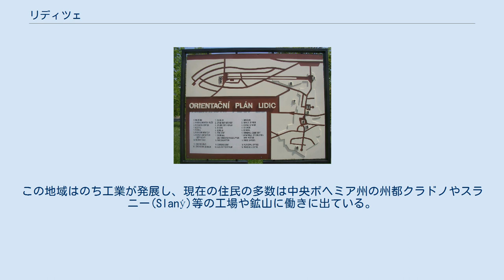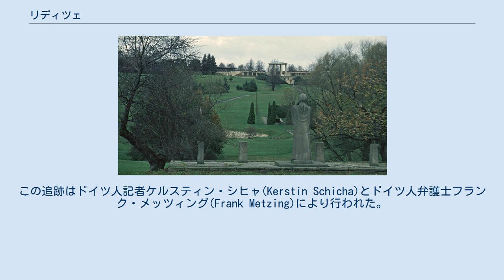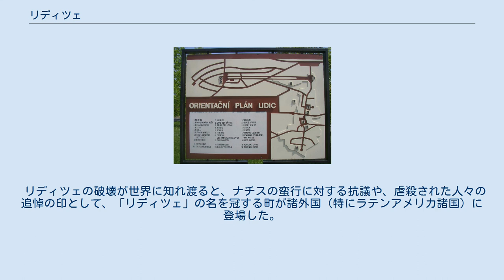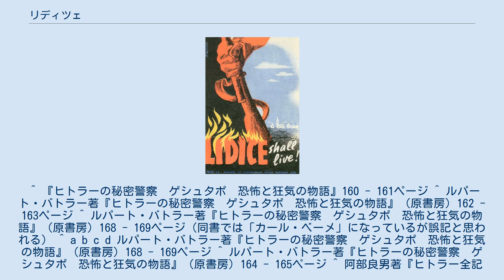リディツェ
リディツェ（チェコ語: Lidice, チェコ語発音: [ˈlɪɟɪt͡sɛ], ドイツ語: Liditz）は、チェコ・中央ボヘミア州にある村である。
リディチェとも表記される。
 第二次世界大戦のリディツェの追悼ポスター この村の記述が最初に表れるのは、1318年である。
この地域はのち工業が発展し、現在の住民の多数は中央ボヘミア州の州都クラドノやスラニー(Slaný)等の工場や鉱山に働きに出ている。
 1941年にラインハルト・ハイドリヒがベーメン・メーレン保護領の副総督に任じられ、同地の対レジスタンス掃討作戦を担当する。
ハイドリヒはきわめて有能でレジスタンス組織は苦境に陥った。
危機感を抱いたチェコスロバキア亡命政府とイギリス政府は、ハイドリヒの暗殺作戦を立案し、在英の亡命チェコ軍人からヨゼフ・ガプチーク、ヤン・クビシュ（Jan Kubiš）ら10人を選抜する。
暗殺部隊はイギリス軍機でプラハ郊外に落下傘降下し、市内潜入に成功した。
 1942年5月27日 、ハイドリヒはいつものようにプラハ郊外の宿舎から、執務室がある市内のプラハ城に専用車で出勤した。
朝10時半頃、車がホレショヴィチェ通り(Holešovice)にさしかかった時、待ち伏せしていたガプチークとクビシュは爆弾を投げつけた（詳しくはエンスラポイド作戦）。
ハイドリヒの乗車は破壊され、重傷を負ったハイドリヒは病院に搬送された。
ガプチークとクビシュは現場から逃亡した。
 証拠はなかったが、クラドノの保安警察及びSD指揮官ホルスト・ベーメは、リディツェの住民がこの襲撃事件の犯人を隠匿していたと考えた。
襲撃の翌日の5月28日にゲシュタポがリディツェ在住の2家族（男性8人、女性7人）を逮捕した。
住民たちはこれで終わったと思いこんでいたが、ベーメとベーメン・メーレン保護領の親衛隊及び警察指導者カール・ヘルマン・フランクは、リディツェの完全な破壊をアドルフ・ヒトラーに上申していた。
 6月4日、ハイドリヒは感染症で死亡した。
ヒトラーは怒り、6月9日に上申されたリディツェの掃討を実行する総統命令を出した。
 旧リディツェの跡地(現在は追悼碑となっている) 翌日の6月10日、保安警察部隊が再びリディツェにやってきた。
前回とは異なり、約500人いたリディツェの住民全員が一箇所に集められ、15歳以上の男性約200人は納屋に押し込まれたのち、10人ずつ引き出されては銃殺された。
なおこの際の処刑の様子は保安警察が映像に収めており、後にニュルンベルク裁判で証拠として使用された。
 女性約180人は、ラーフェンスブリュック強制収容所に送られた。
四分の一がチフスと過労により死亡した。
 約100人の子供は、ウッチ（Łódź, 現在のポーランドに存在）のグナイゼナウ通り(Gneisenaustraße)の強制収容所に送られ、人種的に分類された。
そこでアーリア化に適していると判断された8名の子供のみがドイツに送られ（戦後に発見され、チェコスロヴァキアに送還された）、残りの子供はヘウムノ強制収容所に送られた。
 チェコ政府はヘウムノの収容所で死亡したと思われた乳児の一人で1941年生まれのマルタ・フロニコヴァ(Marta Hroníkova)が生存していることを2005年に発表した。
この追跡はドイツ人記者ケルスティン・シヒャ(Kerstin Schicha)とドイツ人弁護士フランク・メッツィング(Frank Metzing)により行われた。
 暗殺作戦を担当したガブツィクらはプラハ市内の教会に隠れていたが、6月18日に発見され、銃撃戦で死亡した。
6月24日には隣接するレジャーキがリディツェと同様に破壊された。
ハイドリヒ暗殺事件に関連して殺害された者は約1300人に上った 。
 ナチスはヨーロッパ占領地域で行なった住民の虐殺を秘匿することが多かったが、リディツェの事件は大きく宣伝した。
この事件は連合国のメディアも取り上げ、本件を題材に、チェコの外交官アヴィグドル・ダガンが制作を主導し、ハンフリー・ジェニングズが監督した宣伝映画「沈黙の村」(The Silent Village)が製作され、事件直後の1943年に公開された。
 現在のリディツェの地図 第二次世界大戦終戦後の1949年にリディツェは、跡地に隣接する場所に新たに再建された。
なお、レジャーキは再建されていない。
 リディツェの破壊が世界に知れ渡ると、ナチスの蛮行に対する抗議や、虐殺された人々の追悼の印として、「リディツェ...